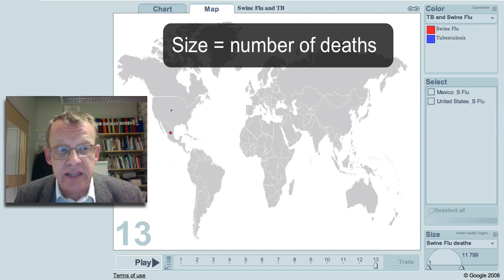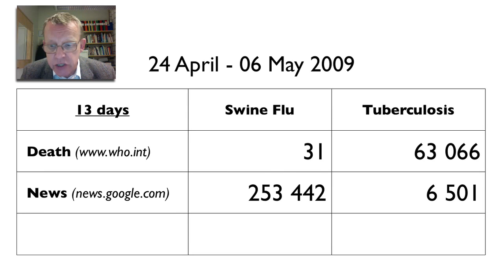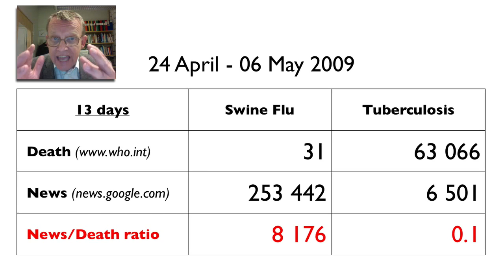Kiaulių gripas - mirties santykis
Kiaulių gripas. Kiaulių gripo mirties santykis. Palyginimas su tuberkulioze.